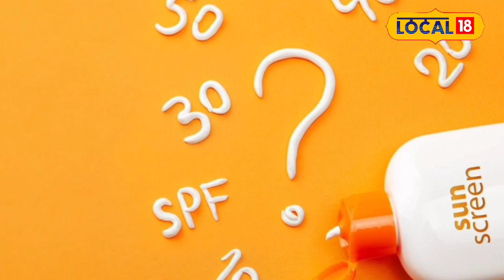sunscreen tips उन्हाळ्याच्या दिवसात कोणतं सनस्क्रीन वापरावं, नेमकी काय काळजी घ्यावी?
अनेक जण हे उन्हाळ्यात चेहऱ्याची तसेच त्वचेची काळजी घेतात. या स्किन केअरचा एक भाग म्हणजे सनस्क्रीन हा असतो. आता तर उन्हाळा सुरू झाला आहे. उन्हापासून स्वतःचे संरक्षण करण्यासाठी अनेक जण सनस्क्रीनचा वापर करतात. पण आपल्या स्किन टाईपनुसार किंवा कोणत्या एसपीएफ असलेलं सनस्क्रीन वापरावे, याविषयी अनेकांना माहिती नसते.